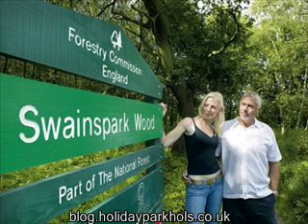Log Cabin Holidays Peak District - Swainswood Park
- Log Cabin Holidays in the Peak District at Swainswood Park are good self catering breaks, take a look at the video review of this lodge park and the facilities, accommodation and location details.